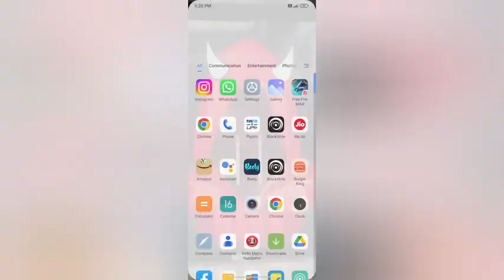on sailent mode redmi 2 kesa kare